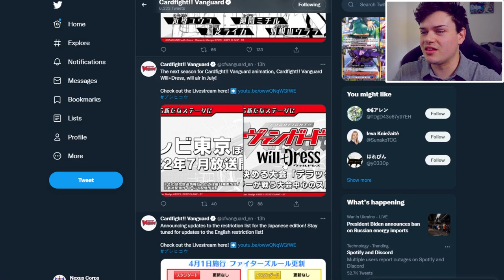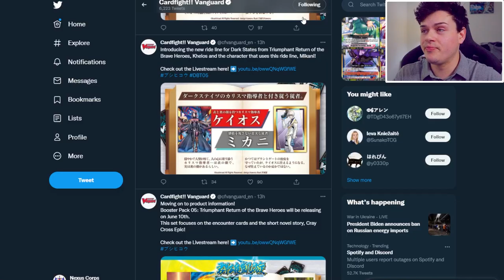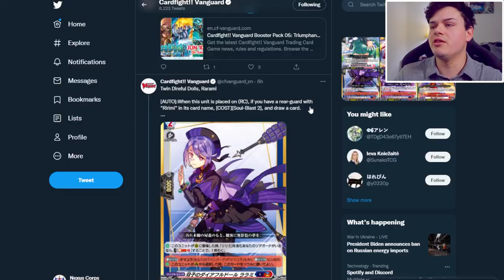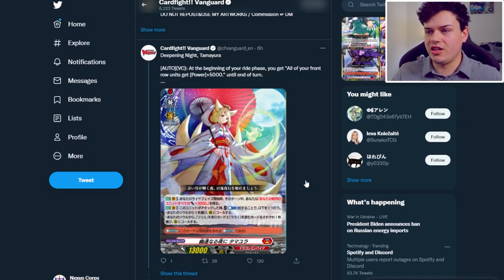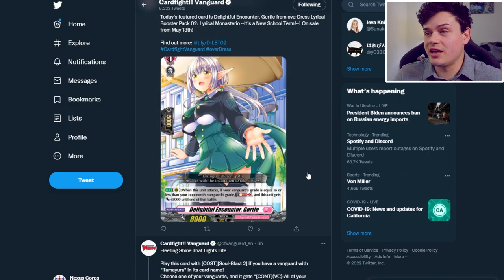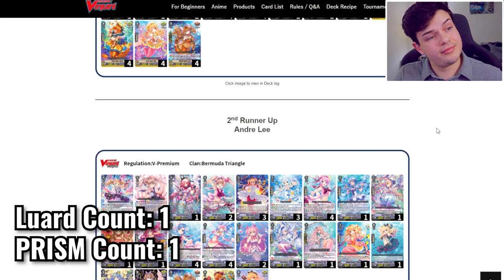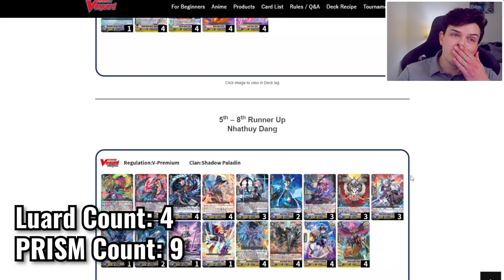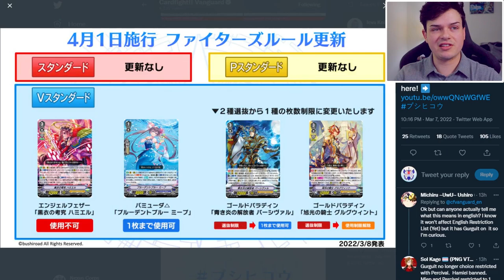WHY PERCIVAL? | JP V-Premium Banlist (Reaction) | Cardfight!! Vanguard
Here’s Richard’s little rant on Percival being limited in V-Premium. Enjoy!